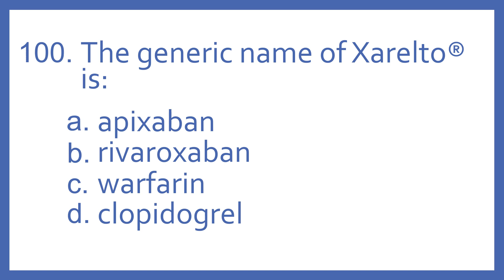Top 200 Drugs Practice Test Question - The generic name of Xarelto is:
Top 200 Drugs Practice Test Question 100 - The generic name of Xarelto is: Individual practice test questions from my Top 200 Drugs Quiz #2 Video based on my Top 200 Drugs Flashcards with Audio. For pharmacy students, pharmacy technicians, and nursing students preparing for NAPLEX, PTCB PTCE, or NCLEX.